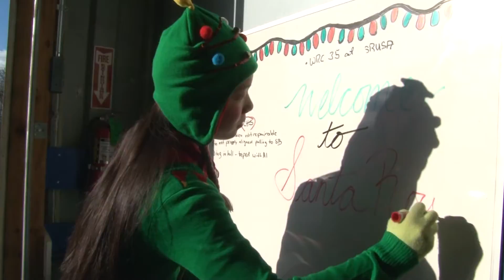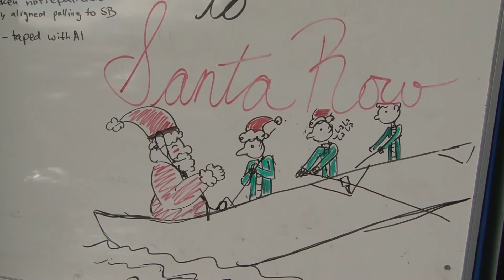WRC Santa Row 2016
Wilmington Rowing Center's annual holiday "regatta" to benefit the Ministry of Caring December 3, 2016